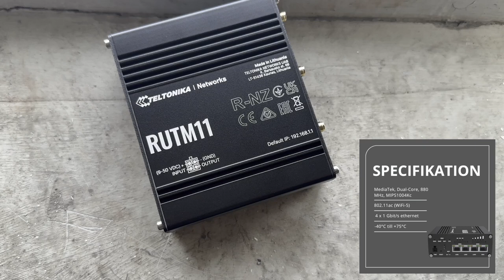Teltonika M11 Unboxing: Högpresterande 4G-router för industriella lösningar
Se vår unboxing av Teltonika M11 – en kraftfull och stabil 4G-router designad för att leverera pålitlig anslutning i industriella miljöer. Perfekt för IoT-applikationer med hög dataöverföring. Vi visar dig routerns funktioner, tillbehör och varför den är det bästa valet för uppkoppling via 4G.